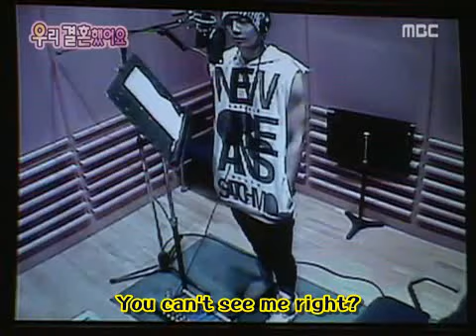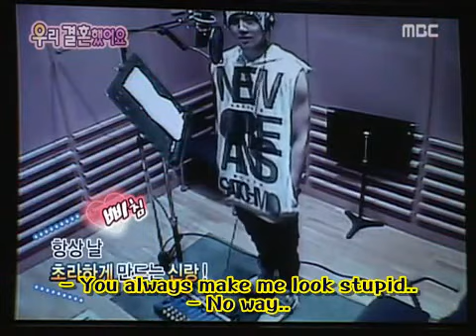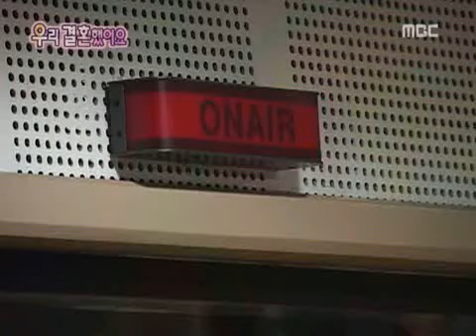Kim Hyun Joong Fun song recording with wife Hwang Bo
Have fun seeing them recording japanese song